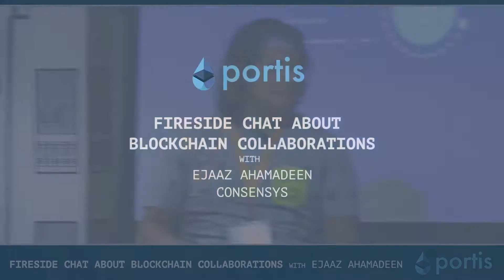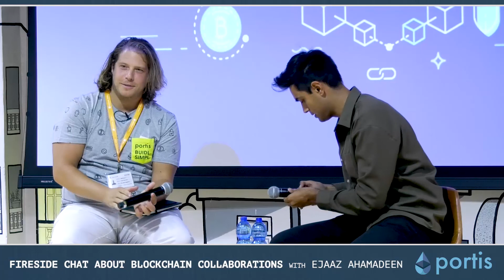Blockchain collaborations with Ejaaz Ahamadeen, Lead Architect at ConsenSys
In September 2019, as part of TLV Blockchain Week in Israel, Portis hosted a meetup about building for the masses with Ethereum.

During that meetup, Portis CBO Scott Gralnick held a fireside chat with Ejaaz Ahamadeen, Global Lead Token Architect at ConsenSys. They talked about blockchain collaborations, the rise of interoperability and layer 2 solutions